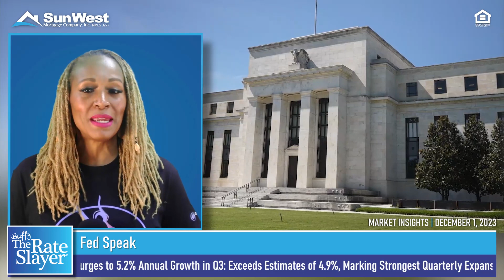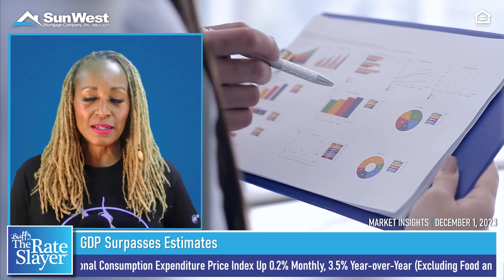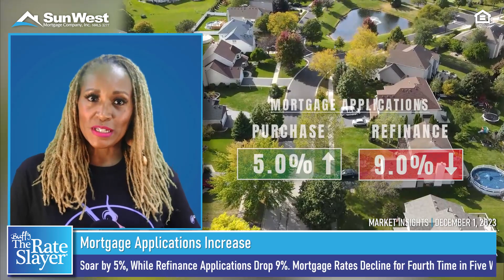Economic Forecast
🌟 Unveil the market's heartbeat with Buffy, the Rate Slayer.

Explore the exciting peaks of U.S. stock rallies, unexpected GDP growth, and the captivating twists in home sales. Delve deeper into the Fed's clues, mortgage dynamics, and the evolving job landscape.

Curious for more? Watch the complete episode at buffy.swmc.com.

Don't miss a beat—bookmark the page for the latest economic insights.

All products are subject to credit and property approval. Other restrictions and limitations apply. The content here does not substitute for professional legal, securities, tax or accounting advice. The housing and residential financing offered herein is open to all without regard to race, color, religion, gender, sexual orientation, handicap, familial status or national origin. Sun West Mortgage Company, Inc. (NMLS ID#3277, is an Equal Opportunity Lender and holds a Financing Law License (#6030119) [Loans made or arranged pursuant to a California Financing Law license], licensed by the California Department of Financial Protection and Innovation, Phone: (866) ASK-CORP; has a DRE Real Estate Corporation License Endorsement (#00793885), licensed by the California Department of Real Estate; sponsors an Individual Mortgage Loan Originator License (#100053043) for Gurpreet Singh Pahwa (NMLS ID 344709|D: , the “Responsible Party”; licensed by the Delaware State Bank Commissioner to engage in business in Delaware under license number #9970, expiration date 12/31/2023; an Illinois Residential Mortgage Licensee (MB.6760356), licensed by the Illinois Department of Financial & Professional Regulation - Residential Mortgage Banking, 555 West Monroe Street, 5th Floor, Chicago, Illinois 60661, General Inquiries: 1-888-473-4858, TYY: 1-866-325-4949; a Kansas licensed mortgage company License (MC.0025313); Licensed in Massachusetts as a Lender Lic. No. ML3277; licensed by the N.J. Department of Banking and Insurance; licensed Mortgage Banker - NYS Department of Financial Services; Ohio Lic. No. RM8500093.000; Mortgage Lender in Puerto Rico; Rhode Island Licensed Lender; licensed residential mortgage loan originator, 9101 Lyndon B. Johnson Fwy, Suite 300, Office #20 and 21, Dallas, TX 75243 (NMLS ID 2419400); Washington (CL-3277). Sun West Mortgage Company, Inc. is licensed in Connecticut as Mortgage Possible; in Nebraska as Cal State Funding, Inc.; in Georgia as a Georgia Residential Mortgage Licensee holds a Mortgage Lender License/Registration (#3277) licensed by the Georgia Department of Banking and Finance; in New Mexico as Sun West Mortgage USA, Inc.; in Utah as Sun West Mortgage USA Company, Inc. For licensing information, go for the full list of license information. In all jurisdictions, the principal (Main) licensed location of Sun West Mortgage Company, Inc. is 18303 Gridley Rd, Cerritos, CA 90703, Phone: . to view Texas Complaint Notice and Servicing Disclosure.